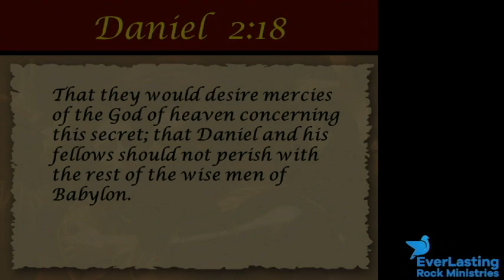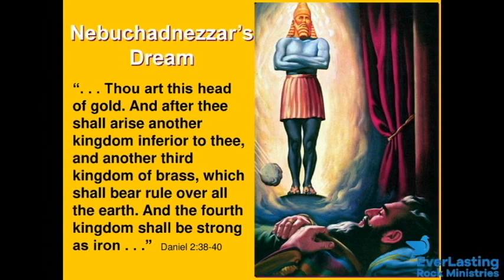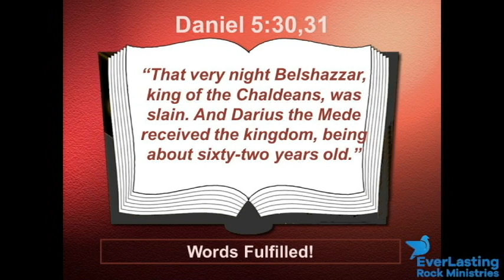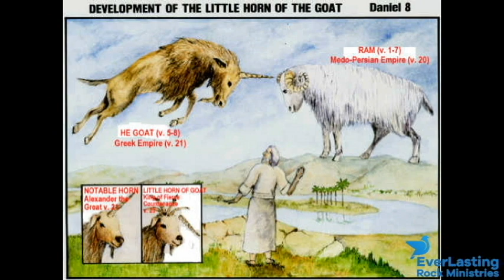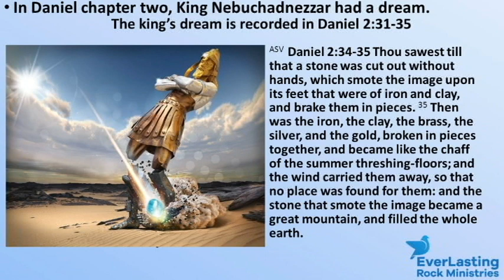An Ancient King's Dream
We will be looking at the dream of Nebuchadnezzar. What is this image and what do all of these pieces of the statue represent that is being described in this not so lucid dream of this ancient king. God bless!

And by the way, I managed to get my audio working right again. Praise God!